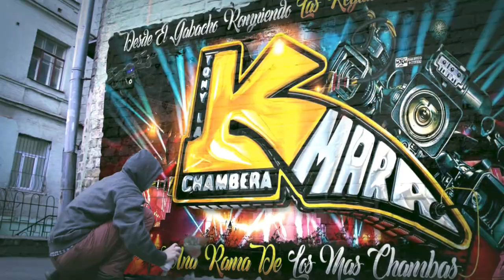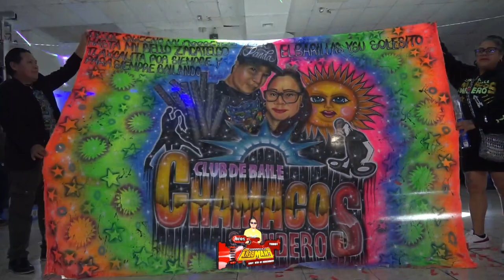😱LA GEMELA DE KAROL G😍 ASI BAILO CUANDO ESTES CON EL DILE 2023 GRUPO LOS JUNIORS SONIDO MASTER M.S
🔥LA GEMELA DE KAROL G  😱 ASI BAILO CUANDO ESTES CON EL DILE 2023 GRUPO LOS JUNIORS CON EL SONIDO QUE TOCA CHIDO SONIDO MASTER EN EL 5TO ANIVERSARIO DE LOS CHAMACOS DE LA CUMBIA QUEENS PALACE 😍

MUCHAS GRASIAS